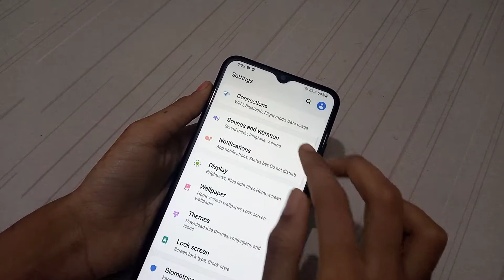Samsung galaxy M12 notification setting | How to off notification | notification band kaise kare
Samsung galaxy M12 notification setting | How to off notification | notification band kaise kare | Samsung galaxy A12 setting Samsung galaxy M12 setting | Samsung galaxy M12 top 25 hidden futures | Samsung galaxy M12 Top 10 cool future | Samsung galaxy M12 tips and tricks How to | Fixed | Error problem | phone setting | Mobile setting | Kaise karen | Top  10 Hidden future | Top 20 | top 5 | remove | android setting | best app | enable | disable | activate | deactivate not working